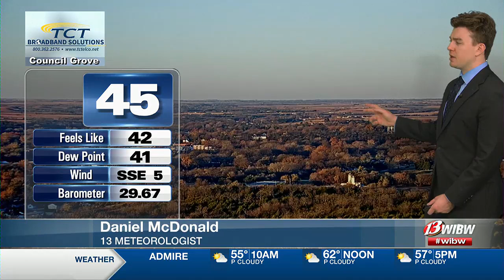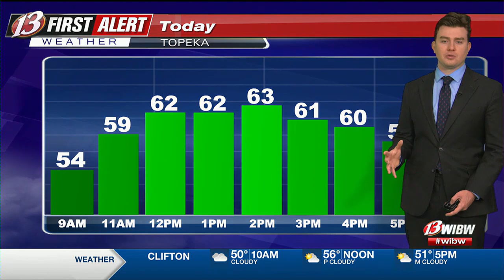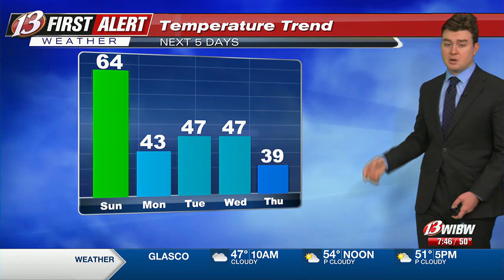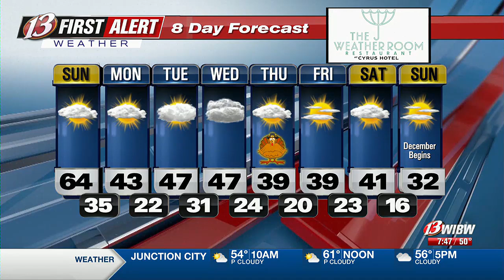Much colder approaching Thanksgiving